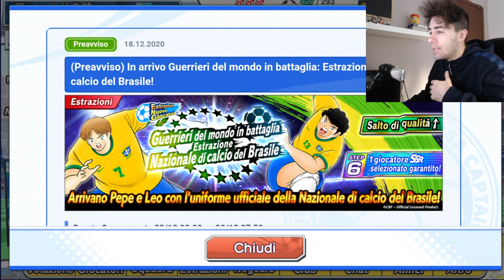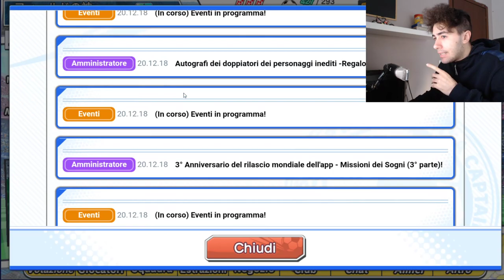Captain Tsubasa Dream Team "Natale a CASCATA"